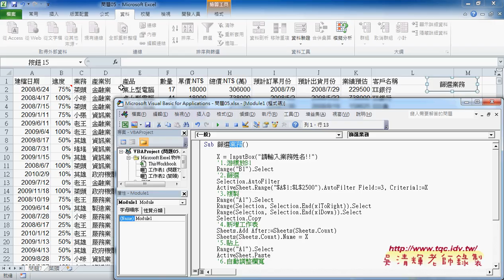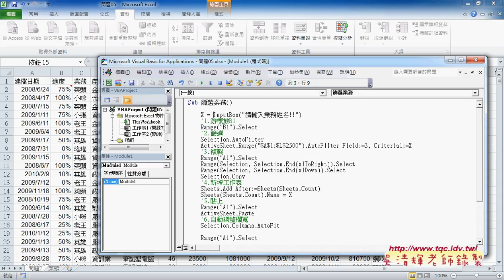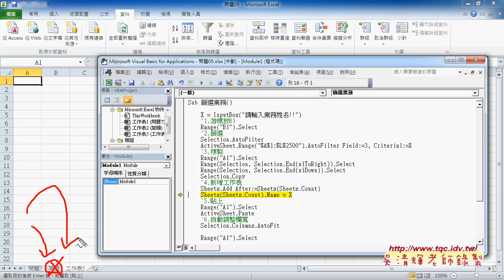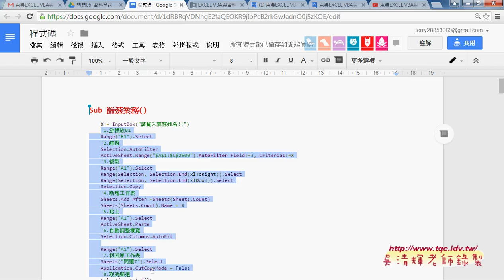01 如何建立業務欄位查詢系統錄製巨集與修改EXCEL VBA自動化 吳老師4